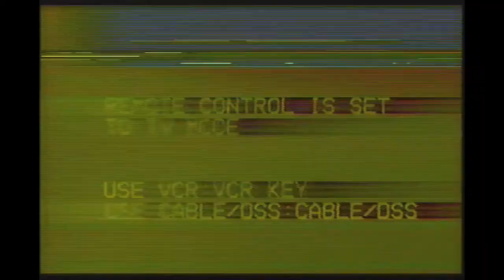Semiotic Recipes - German Army - Major Outlet - Rob Feulner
Excerpt from the limited edition VHS series released through Cryptic Carousel.